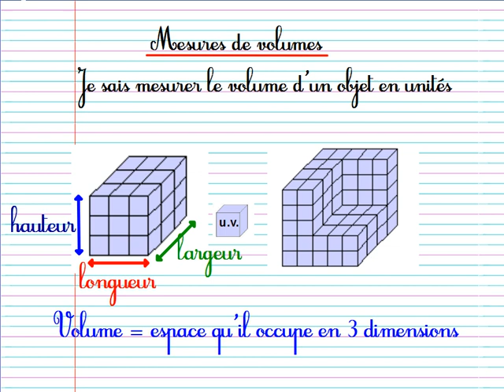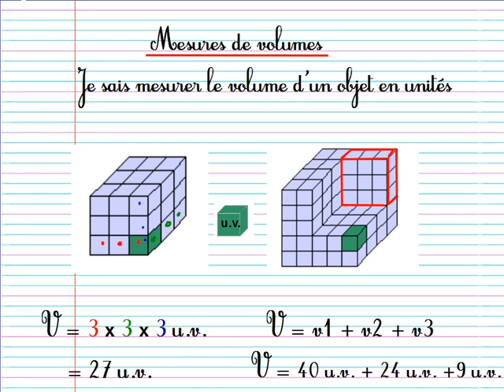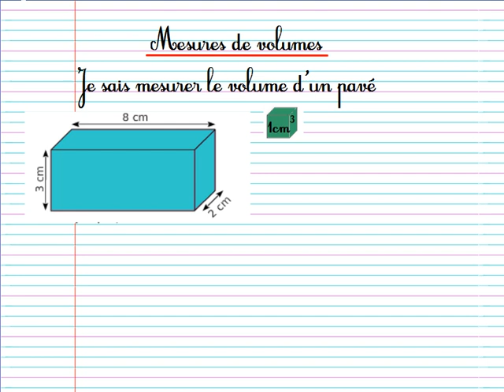mesuresvolumes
Mesures de volumes simples, du cube et du pavé au CM2.